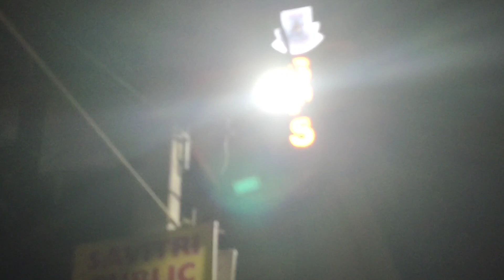Ye Jatin Ne kya Krwa Diya.. 😂😂